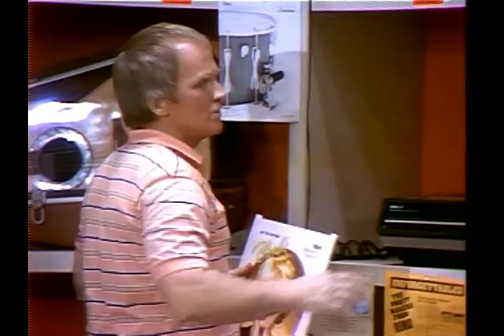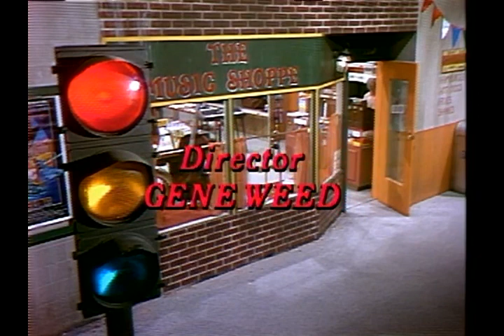Nia Peeples - Music Shoppe TV Series - 1st Episode: "Free Room & Rock" - 1981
Nia Peeples Rare TV & Movie appearances. From her 1st TV shows & thruout her career. Many never on youtube.

Complete 1st episode starring Nia, Gary Crosby, David Jackson, Tommy Koenig, Benny Medina, Stephen Schwartz & guest star Jesse White (The Maytag Man).